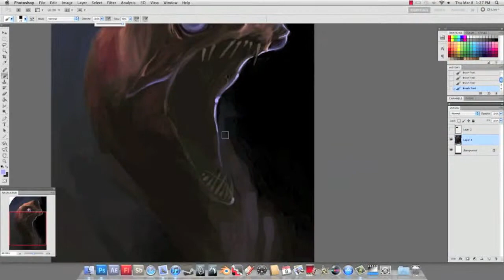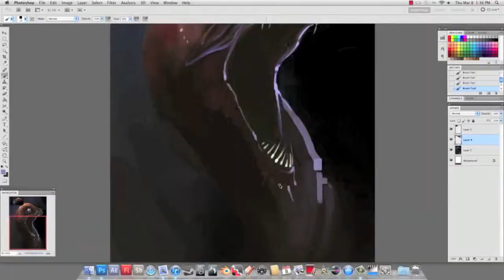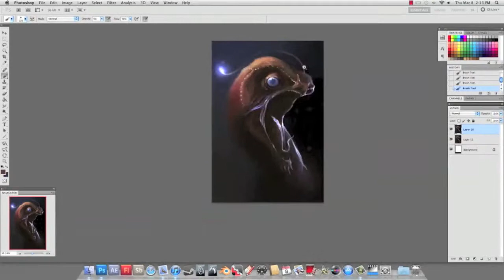eel dude digital painting